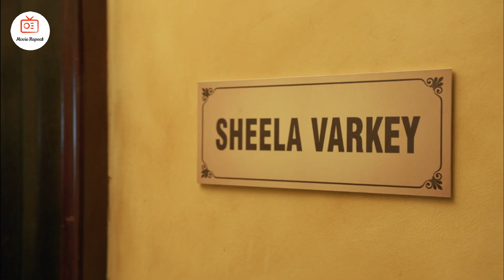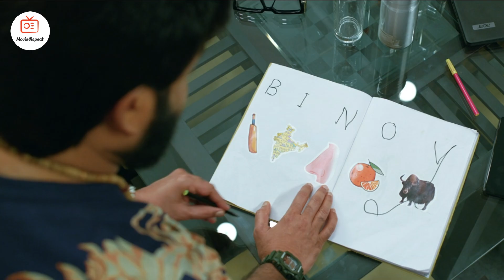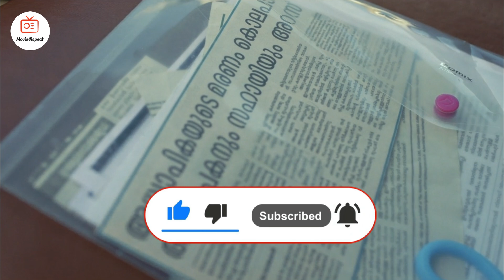Alone Movie Explained in Hindi | Murder Mystery | Movie Repeat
Bhooto Ko Insaaf diyala | Murder Mystery Explained in Hindi by Movie Repeat